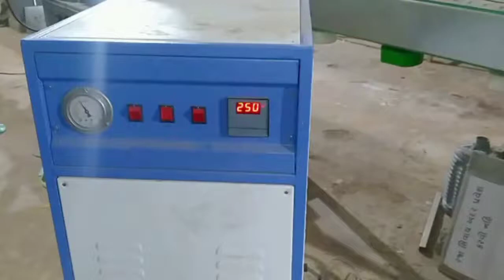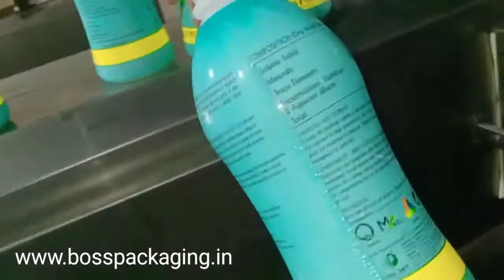Steam Tunnel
BOSS Packaging Solutions Pvt Ltd is one of the largest manufacturer of packaging machinery. We are manufacturing Semi-Automatic or Automatic Liquid Filling Machines, Semi-Automatic or Automatic Screw or ROPP Capping machine, Pick And Place Screw Capping Machines, All Types of Self Adhesive Sticker Labeling Machines, Hologram Applicator Machines, Shrink Sleeve Applicator Machine, All type of Conveyors And Turn Tables, Air Jet Cleaning Machine, Semi-Automatic or Automatic Shrink Wrapping Machines (Web Sealer), Electric Tunnels and Winder Rewinder with qualified and experienced technical team.

11- C, Ramdev Estate, Phase -4,
Vatva, G.I.D.C, Ahmedabad - 382445.
Gujarat, India.